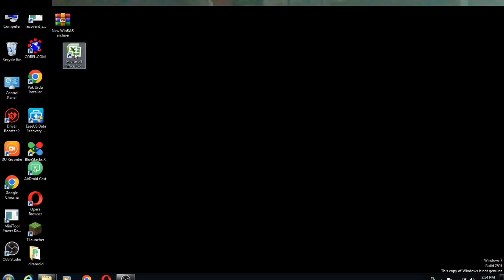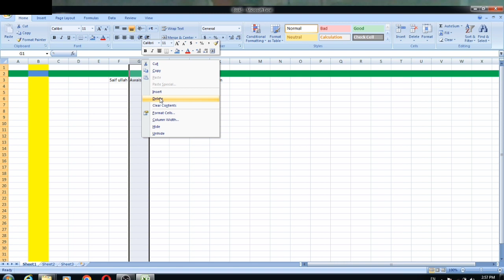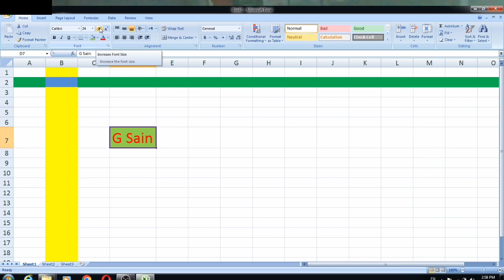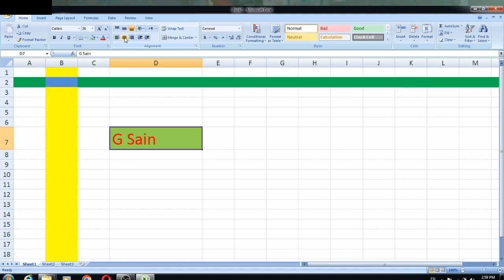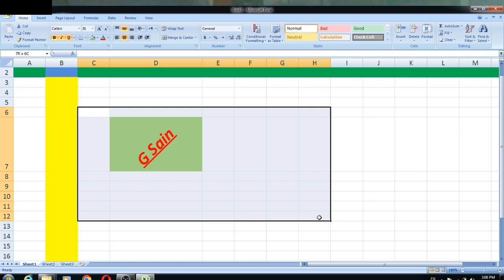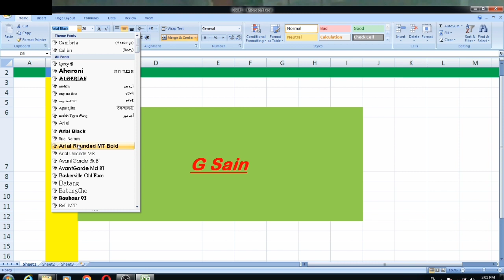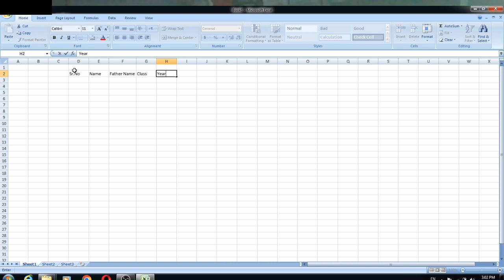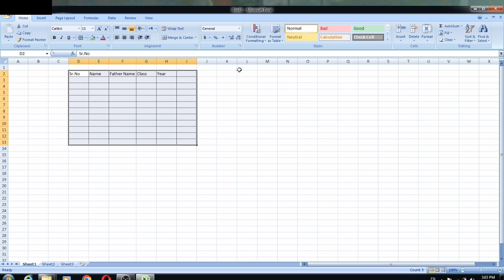how to use microsoft excel - how to use microsoft excel for beginners - Class No 1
Hello Everyone in This Lecture we will learn How to use Microsoft Excel. We will learn about vertical lines(columns) horizontal line(rows) in MS Excel. How to give the Cell name in MS Excel, How to Change the writing Style, How to Broad the Cell, How to Bold, Italic and Underline the Text, How to Color the Cell and Text, How to Increase and Decrease the size of Cell, How to Centralize the Text in a Cell, How to Shape the Text in a Cell, How to Merge Columns and Rows, How to Create a Table, How to Design the Table, How to Numbering the Table.
other queries:👇🏼
column & row
column & row
excel complete course
excelcompletecourse
excel complete course in hindi
excelcompletecourseinhindi
ms excel full course in hindi
msexcelfullcourseinhindi
microsoft excel full course
microsoftexcelfullcourse
ms excel full course in urdu
msexcelfullcourseinurdu
style change in excel
stylechangeinexcel
excel 用法
excel用法
MicrosoftExcelinurdu
Microsoft Excel inurdu